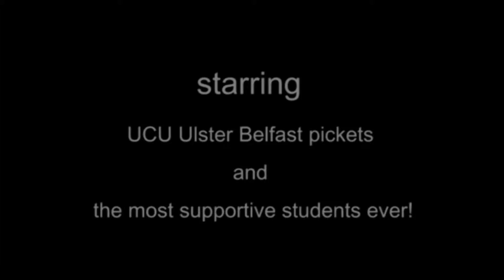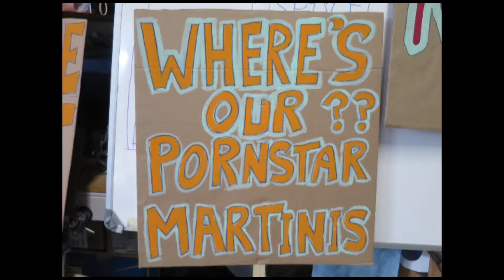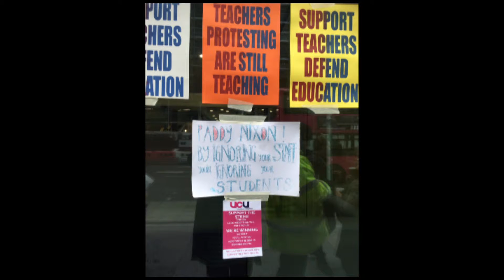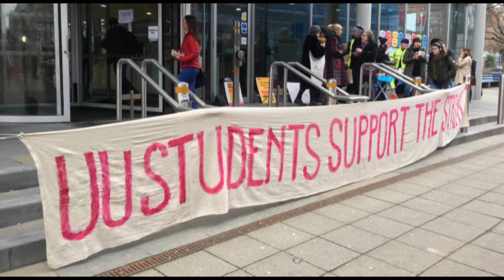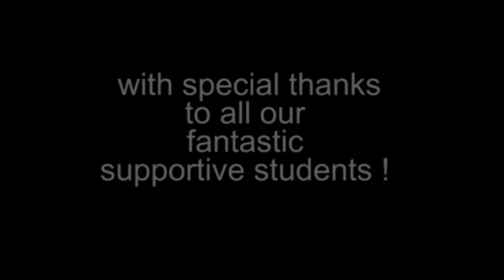strike the movie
This montage is from a picket during the 2018 USS Pensions dispute which hit universities.The strike called by The University and College Union (UCU) lasted from 22nd Feb - 16th March. The montage is made up of the collective photographs of picketers outside UU Belfast